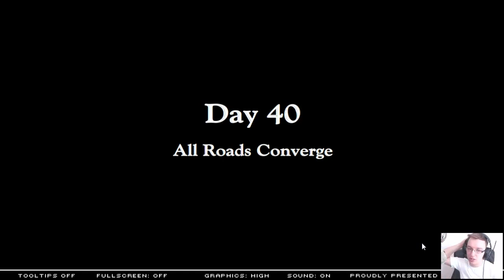Swords and Sandals 2 JA I MOJA PAŁA ͡° ͜ʖ ͡°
swordsman,
swordsman online,
swordsman online gameplay,
swordsman 2013,
swords of legends,
swordsman online classes,
swords of vengeance,
swordsman gameplay,
swordsage,
swordsman online pvp,
swords and sandals 2,
swords and pens the story so far,
swords and stitches,
swords and sandals 2 cheats,
swords and tequila riot,
swords and sandals 3,
swords life on the line full episodes,
swords art online,
swords and sandals,
swords and sandals 2 final boss,
swords and sandals 5,
swords and soldiers 2,
a swordsman's anguish,
a thousand swords,
swords battle,
swords band of horses,
swords band,
swords battle sound effect,
swords buildings,
making swords blacksmith,
nine of swords band,
liquid swords bible,
queen of swords betrayed,
four swords boss theme,
killer b swords,
swords crossed,
swords clashing sound effect,
swords clashing,
swords complete history of swords,
swords cry knight one,
sword coast legends,
swords clashing sound,
swords cutting stuff,
swords coast,
swords clanging sound effect,
swords dragons and diet coke,
swords dance,
swords documentary,
swords dance oras,
swords discovery channel episodes,
swords dragons and diet coke lyrics,
swords dance steven universe,
swords dance tm pokemon x,
swords drawn amv,
swords discovery channel episodes in hindi,
swordsage d&d,
swords episode 1,
swords effect,
swords end amv,
forest swords engravings,
dance of swords extended,
seven swords english subtitle,
seven swords english,
sworn through swords extended,
queen of swords episode 2,
two swords english beat,
e-z swords,
swordsman online emei,
swordsman emei,
swords for hire,
swords fight,
swords fishing,
swords from driftwood,
swords for dinner,
swords for sale,
swords fishing show,
swords fighting sound effects,
swords full episodes,
swords for self defense,
swords gameplay,
swords games,
swords games for pc,
swords girl,
swords guy,
liquid swords gza,
soulcalibur lost swords gameplay,
lyrical swords gza,
mcmmo swords grinder,
zelda 4 swords gamecube,
swords history,
swords hitting sound effect,
swords history channel,
swords heart (zhang jie),
swords hips,
swords how it's made,
swords hitting,
swords home movies,
swords hockey,
forest swords hood,
swords in the wind,
swords into the wind,
swords into ploughshares,
swords in bloodborne,
swords into plowshares,
swords in japan,
swords in destiny,
swords in video games,
swords ireland,
swords in movies,
flying swords jet li,
storm of swords jedi,
japanese swords,
jaysus swords,
swords of justice,
skyrim jaysus swords,
jovenshire swords,
pokemon swords of justice,
swords of justice pokemon full movie,
zola jesus swords,
swordsman обзор,
swords knives very sharp objects and cutlery,
swords kill asians too,
swords katana,
swords knives,
swords knives very sharp objects,
swords knives very sharp,
five swords kenpo,
handmade swords katana,
draw your swords karaoke,
dance with swords khachaturian,
swords life on the line season 3,
swords liza flume,
swords life on the line season 1,
swords life on the line season,
swords life on the line in hindi,
swords lions and gold,
swords life on the line season 2,
swords legend,
swords leftfield remix,
swords mod,
swords movies,
swords mod 1.7.10,
swords making,
swords mod 1.8,
swords minecraft,
swords mod minecraft,
swords movies full,
swords nasheed,
crossed swords neo geo,
clash of swords nasheed,
liquid swords no intro,
fighters swords neo geo,
liquid swords needle drop,
ninja swords,
nerf swords,
nine of swords,
double ninja swords with sheath,
sweets n swords,
swords of legends ep 1,
swords of a thousand men tenpole tudor,
swords of fury,
swords of an honorable ruler english dub,
swords of legends speak khmer,
swords of fury pinball,
swords of vengeance trailer,
swords of a thousand men,
swords pesca in alto mare,
swords play,
swords project,
swords parade,
swords parade 2015,
swords plus mod 1.6.4,
swords pesca in alto mare stagione 3,
swords & potions 2,
swords plus mod,
swords plowshares,
swordsman ep 1/1,
aqw landing swords quest,
queen of swords,
dragon quest swords,
queen of swords tarot,
queen of swords intro,
queen of swords episode 1,
dragon quest swords wii,
queen of swords full movie,
dragon quest swords gameplay,
swords robot,
swords review,
swords robot in action,
liquid swords review,
forest swords rattling cage,
glass swords rustie,
two swords ramin djawadi,
gza liquid swords review,
zelda four swords review,
soulcalibur lost swords review,
r lee ermey swords,
swords sound effects,
swords song,
swords swords,
swords swung,
swords sounds,
swords skills,
swords season 1 episode 1,
swords serpents nes,
swords samurai,
swords smith,
swords to plowshares,
swords test,
swords texture pack,
swords to shields,
swords tricks,
swords training,
swords tv show,
swords techniques,
swords thunder basketball,
swords types,
swords up,
swords up amv,
swords unboxing,
true swords unboxing,
queen of swords unmasked,
dance of swords steven universe,